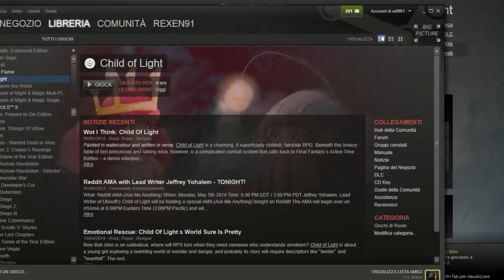L'IDRA DELLE PROFONDITA'! - [Pt.6] Child of Light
Grazie mille per il tutto il vostro supporto, i vostri mi piace e le vostre condivisioni, siete magnifici! :')